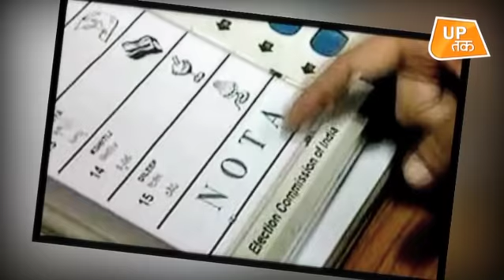एमपी में कांग्रेस से ज्यादा वोट लाने के बावजूद क्यों हारी बीजेपी ? | UP Tak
राजनैतिक विशेषज्ञों की माने तो बीजेपी की हार के पीछे किसान और बेरोजगारी के अलावा भी एक महत्वपूर्ण फैक्टर रहा नोटा (नॉन ऑफ द ऐबभ). खासकर मध्यप्रदेश में जिस तरह की कांटे की टक्कर रही, उसमें नोटा और सपाक्स पार्टी का चुनावी मैदान में उतरना भी अहम था.